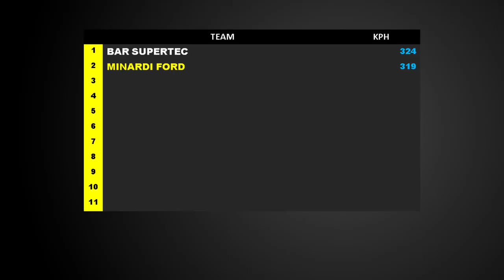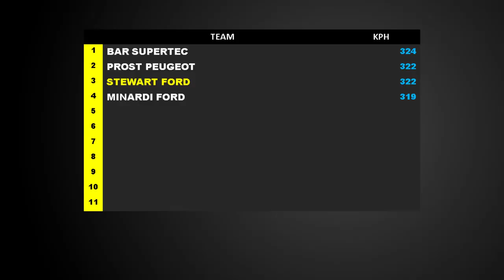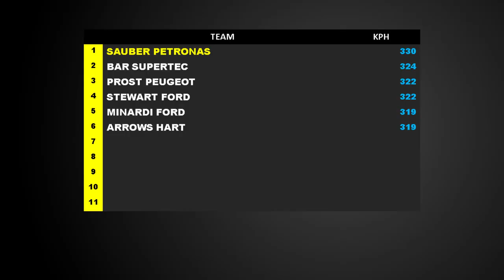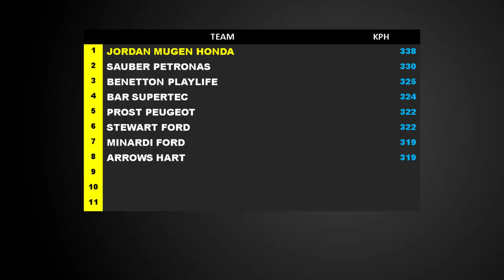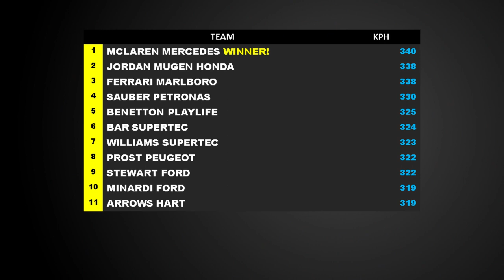Formula one 99' Speed comparison (PS1)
This is a short video comparing all team speed at Hockenheim circuit.